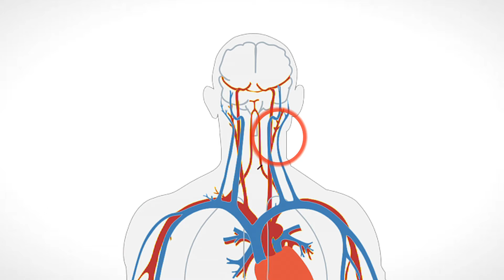Study finds nanoplastics linked to stroke, heart attack and death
Plastics are everywhere.

They hold the water we drink and many of the foods we eat. They're a part of our lives.

But what about the plastics we can't see?

"Nanoplastics are very small micro-particles that are formed from the breakdown of plastics," said Dr. Grant Bailey, a cardiologist with South Denver Cardiology Associates and AdventHealth.

And those tiny micro and nanoplastics are being found in more and more spots.

They've been found in beer, even the human placenta.

"And so what they're finding now is that nanoplastics are entering the food chain and they're entering the ecological cycle," Bailey said.  "So they're being found in animals and of course, humans who ingest those animals. We're also finding nanoplastics inside people."

A new study published this month in the New England Journal of Medicine looked at the presence of those nanoplastics from inside the human body, specifically in the plaque inside the carotid artery in the neck.

"And of course, not surprisingly they found a large majority of the plaques that were resected had the presence of several different plastic particles inside of them," Bailey said.

That study found people with microplastics in their carotid arteries were twice as likely to have a heart attack, stroke or die compared to people who had none.

Bailey said this data is concerning because heart disease is already the leading cause of death nationwide.

"When these particles enter your body, they act the same way as if someone who is ingesting smoke or inhaling smoke from tobacco or from air pollution," Bailey said.  "So the theory here is that the ingestion of microplastics is akin to smoking or air pollution or having very high cholesterol, that it's another risk factor that increases a person's risk of heart attack and stroke."

This kind of research is new and Bailey stressed we need more.